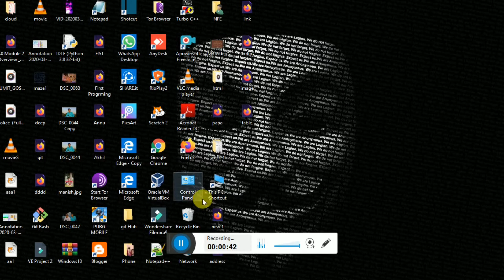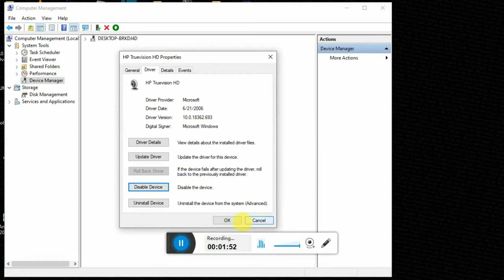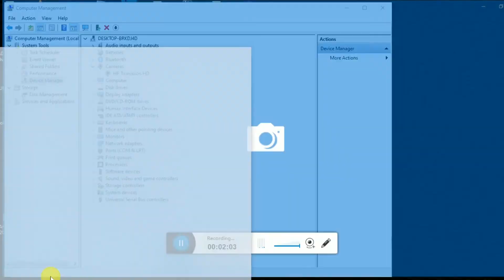How to Enable and Disable Web Cam // Web Camera Disable // Enable Web Cam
:) Is video mein humne Jana kis tarike se a ham Apne laptop ya computer ke webcam ko Disable and enable kar sakte hain.

:) Friends on This Channel, You get Relayed For Technology such as Computer Phones, many electronic Devices. Get a great detal of good Imformation learned from the internet.Which can prove to be very important to you.

Play Lists